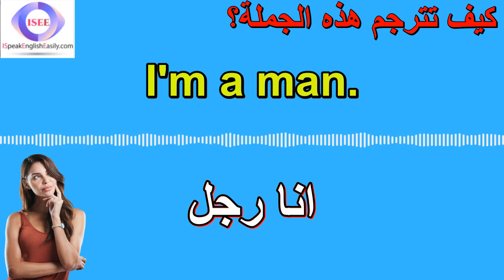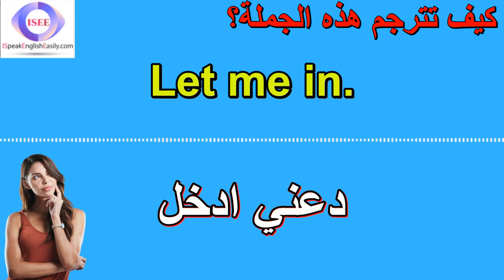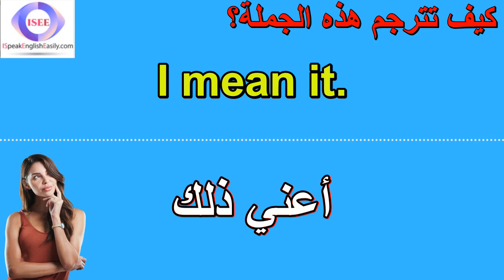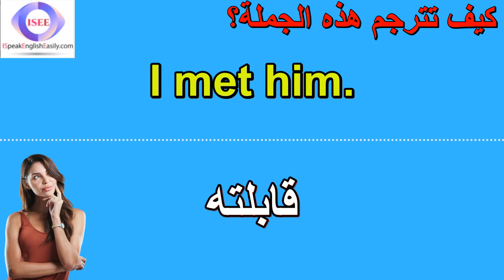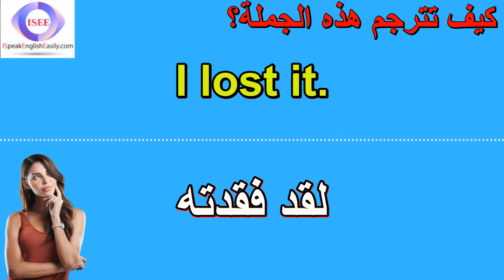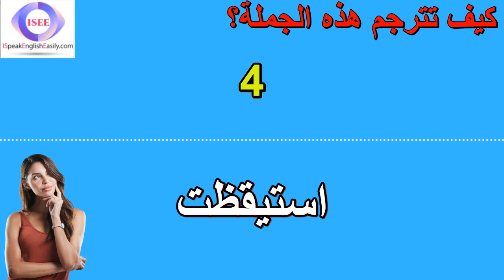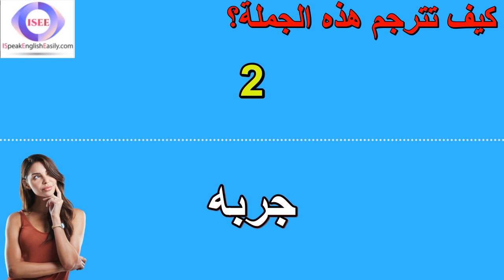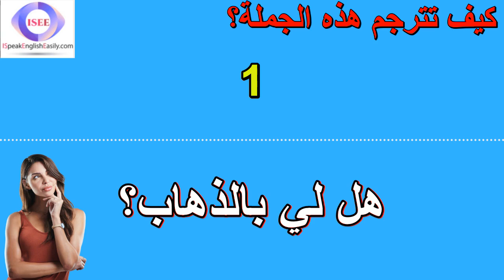تعلم الانجليزية من البداية الي الاحتراف من خلال الاستماع - تعلم الإنجليزية عبرالسماع (14)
1- I'm a man. == انا رجل
2- We can go. == نستطيع أن نذهب
3- Go to bed. == اذهب إلى الفراش
4- I said no. == قلت لا
5- I was new. == كنت جديدا
6- I saw one. == رأيت واحدة
7- I miss it. == أنا افتقده
8- Let me go! == دعني اذهب!
9- Let me in. == دعني ادخل
10- I give in. == أنا أستسلم
11- I can win. == انا استطيع الفوز
12- Can we go? == هل نستطيع الذهاب؟
13- I made it. == أنا صنعتها
14- It's a TV. == إنه تلفزيون
15- I mean it. == أعني ذلك
16- Go for it. == أذهب خلفها
17- We saw it. == رأينا ذلك
18- Here I am. == هنا أنا
19- Do it now. == افعلها الآن
20- I got mad. == لقد جننت
21- I met him. == قابلته
22- I had fun. == لقد استمتعت
23- I saw you. == أنا رأيتك
24- Did I win? == هل فزت؟
25- I can run. == يمكنني الركض
26- I can ski. == أستطيع أن التزلج
27- I love it! == أنا أحبه!
28- I lost it. == لقد فقدته
29- I hope so. == أتمنى ذلك
30- Am I late? == هل أنا متأخر؟
31- I took it. == أنا أخذتها
32- I may win. == قد أفوز
33- He is old. == إنه عجوز
34- I will go. == سأذهب
35- Is it bad? == هل هو سيء؟
36- I woke up. == استيقظت
37- I knew it. == كنت أعرف
38- I'd do it. == سأفعلها
39- I was shy. == كنت خجولا
40- Is it far? == هل هو بعيد؟
41- He's a DJ. == إنه دي جي
42- Try it on. == جربه
43- Let me be. == دعني أكون
44- I use it. == أنا أستخدمه
45- I can go. == أستطيع أن أذهب
46- Can I go? == أيمكنني الذهاب؟
47- I did it. == أنا فعلت هذا
48- Be a man. == كن رجلا
49- May I go? == هل لي بالذهاب؟
50- I got it. == لقد فهمت

يمكن أن يكون تعلم اللغة الإنجليزية عن طريق الاستماع إلى الدروس الصوتية طريقة رائعة لتحسين طلاقتك في اللغة الإنجليزية. سنغطي في هذه القناة بعض العبارات والجمل الأكثر شيوعًا  في اللغة الإنجليزية والتي تبدو سهلة ولكنها ليست كذلك.

تستخدم هذه العبارات و المفردات قواعد من المستوى الابتدائي في اللغة الإنجليزية ، لذا فهي نقطة انطلاق ممتازة للمتعلمين المبتدئين! سيتم نطق كل هذه الجمل بصوت عالٍ ثلاث مرات ، لذلك إذا كنت تريد أن تتحدث الإنجليزية بطلاقة - فحاول القراءة مع الفيديو والصوت!

هناك العديد من الطرق لتعلم اللغة الإنجليزية ، لكن معظمها يتطلب الكثير من الوقت والجهد.

ثبت أن التعلم عن طريق الاستماع هو أسرع طريقة للبالغين لتعلم لغات جديدة. ومع ذلك ، فإن العثور على مواد ممتعة وفعالة قد يكون صعبًا. لهذا السبب قمنا بتطوير هذه القناة باستخدام طرق تدريس قائمة على تنمية مهارات التكرار والاستماع.

لقد أنشأنا نظامًا تعليميًا سهل الاستخدام مع دروس صوتية يمكنك الاستماع إليها أثناء القيادة أو التمرين في صالة الألعاب الرياضية ، لذلك لن تحتاج إلى ساعات كل يوم للوصول إلى أهدافك! ستبدأ في التحدث من اليوم الأول!

تغطي الدروس جميع جوانب نطق اللغة الإنجليزية الأمريكية من العبارات الأساسية حتى الموضوعات الأكثر تقدمًا مثل التعبيرات الاصطلاحية والتعبيرات العامية المستخدمة اليوم في المحادثات اليومية في أمريكا .